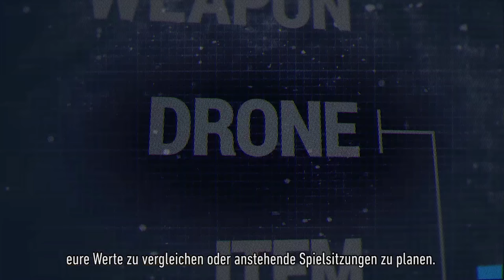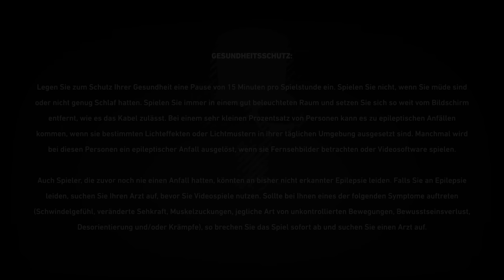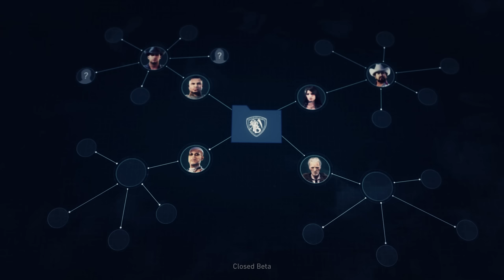GHOST RECON WILDLANDS BETA ☠ ► [001] Unser Charakter ► Let's Play Ghost Recon Wildlands german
Let's Play Ghost Recon: Wildlands als kommentiertes Gameplay von und mit ZwergTube.

Daten und Fakten zum Spiel:
Let's Play: Ghost Recon Wildlands
Release: BETA Release